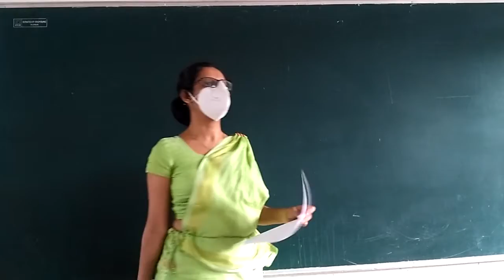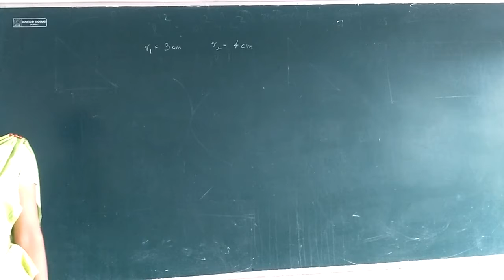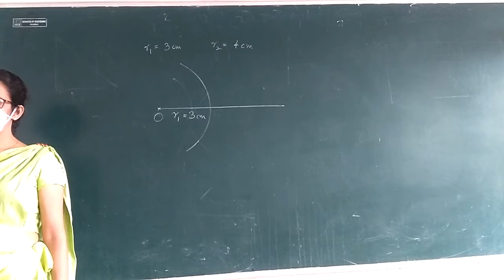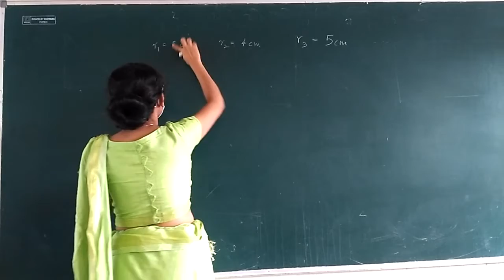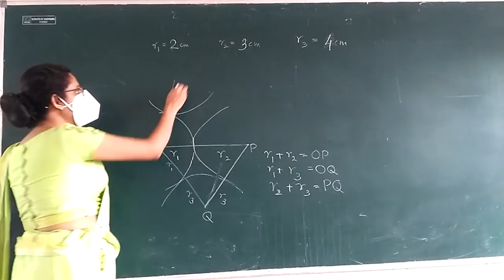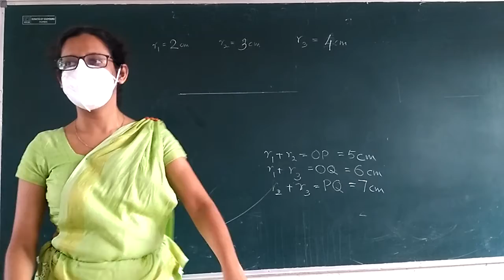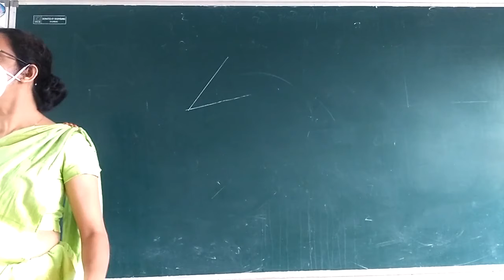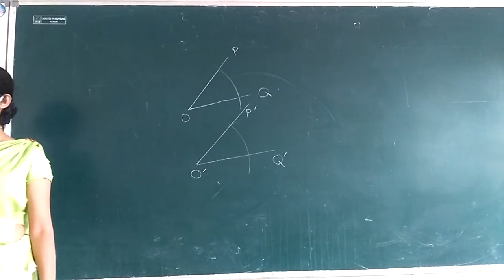Drawing Part 2